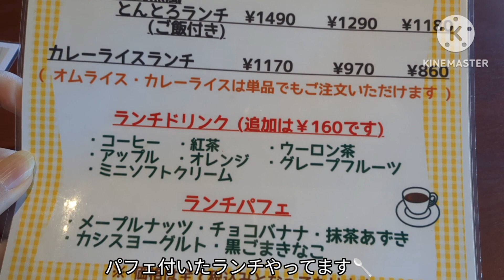カフェ モ･クレ【福岡県久留米市】〜ぜひパフェランチで〜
久留米大学近くのカフェでランチ。
ここはパフェ美味しいのでパフェランチで！
パフェのサイズ感も丁度良いです。